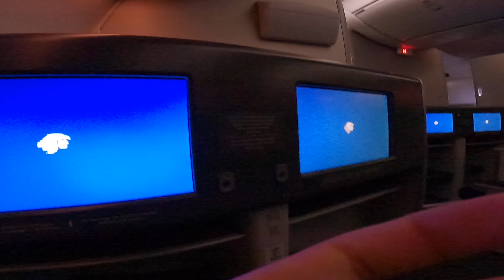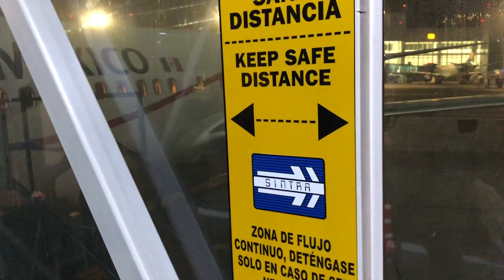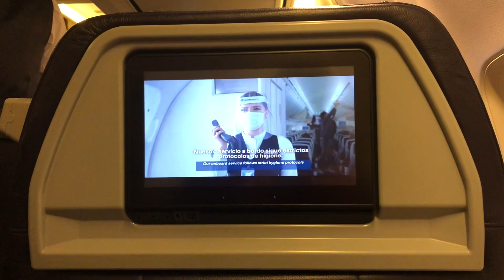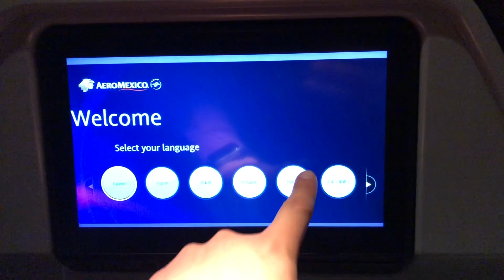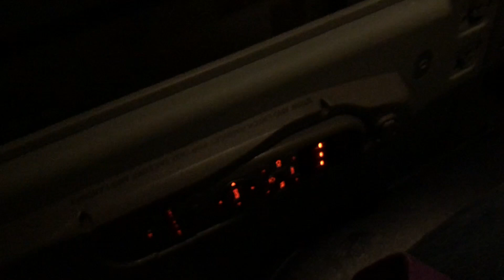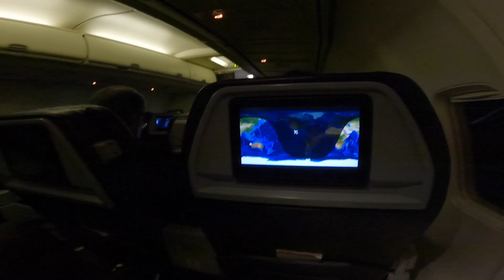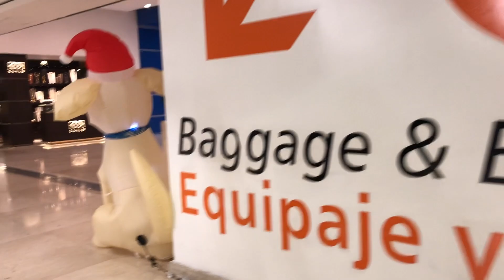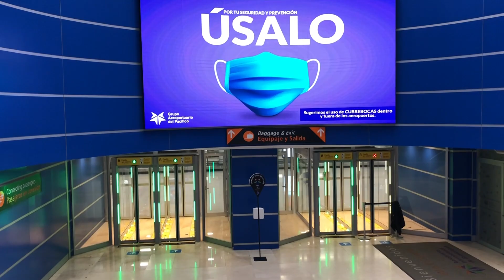TRIP REPORT: AeroMéxico | Boeing 737-800 | Mexico City - Guadalajara | Clase Premier Class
My flight experience aboard the AeroMexico Boeing 737-800 (XA-ZAM) from Mexico City (MEX) to Guadalajara (GDL) in Premier Class. Enjoy!

Mi experiencia de vuelo a bordo del AeroMéxico Boeing 737-800 (XA-ZAM) de la Ciudad de México (MEX) a Guadalajara (GDL) en Clase Premier. ¡Disfruta!

Mon expérience de vol à bord de l'AeroMéxico Boeing 737-800 (XA-ZAM) depuis Mexico (MEX) à Guadalajara (GDL) dans Classe Premier. Profitez-en !

MORE INFORMATION BELOW / MÁS INFORMACIÓN ABAJO / PLUS D'INFORMATION CI-DESSOUS:

ENGLISH:

-Airline: AeroMéxico (AM/AMX)
-Aircraft: Boeing 737-852 (B738)
-Registration: XA-ZAM | "inter.mx Seguros" livery
-First Flight: 31 May 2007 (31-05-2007)
-Aircraft Delivery: 19 June 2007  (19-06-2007)

-Flight Number: AM 262
-Flight Date: 10 December 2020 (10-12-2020)
-Route: MEX-GDL
-Flight Duration: 01 hour 26 minutes

-Departure Airport: Mexico City Benito Juárez International Airport, Ciudad de México (CDMX), Mexico (MMMX/MEX)
-Departure Gate: 70
-Terminal: 2
-Departure Runway: 05R
-Departure Time: Scheduled: 21h30 (08:30PM), Actual: 21h36 (09:36PM)

-Arrival Airport: Guadalajara Miguel Hidalgo y Costilla International Airport, Jalisco, Mexico (MMGL/GDL)
-Arrival Gate: D33
-Terminal: 1
-Arrival Runway: 28
-Arrival Time: Scheduled: 22h50 (10:50PM), Actual: 23h02 (11:02PM)

-Seat: 4F
 Row: 4

ESPAÑOL:

-Aerolínea: AeroMéxico (AM/AMX)
-Avión: Boeing 737-852 (B738)
-Registro: XA-ZAM | Librea "inter.mx Seguros"
-Primer Vuelo: 31 de mayo de 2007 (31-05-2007)
-Entrega del Avión: 19 de junio de 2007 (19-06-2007)

-Número de Vuelo: AM 262
-Fecha de Vuelo: 10 de diciembre de 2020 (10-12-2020)
-Ruta: MEX-GDL
-Duración de Vuelo: 01 hora 26 minutos

-Aeropuerto de Salida: Aeropuerto Internacional Benito Juárez de la Ciudad de México, CDMX, México (MMMX/MEX)
-Puerta de Salida: 70
-Terminal: 2
-Pista de Salida: 05R
-Hora de Salida: Programada: 21h30 (09:30PM), Real: 21h36 (09:36PM)

-Aeropuerto de Llegada: Aeropuerto Internacional Miguel Hidalgo y Costilla de Guadalajara, Jalisco, México (MMGL/GDL)
-Puerta de Llegada: D33
-Terminal: 1
-Pista de Llegada: 28
-Hora de Llegada: Programada: 22h50 (10:50PM), Real: 23h02 (11:02PM)

-Asiento: 4F
 Fila: 4

FRANÇAIS:

-Compagnie Aérienne: AeroMéxico (AM/AMX)
-Avion: Boeing 737-852 (B738)
-Immatriculation: XA-ZAM | Livrée « inter.mx Seguros »
-Premier Vol: 31 mai 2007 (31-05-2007)
-Livraison de l’Avion: 19 juin 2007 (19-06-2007)

-Numéro de Vol: AM 262
-Date de Vol: 10 décembre 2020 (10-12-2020)
-Route: MEX-GDL
-Durée de Vol: 01 heure 26 minutes

-Aéroport de Départ: Aéroport International Benito Juárez de Mexico, Ciudad de México (CDMX), Mexique (MMMX/MEX)
-Porte de Départ: 70
-Aérogare: 2
-Piste de Départ: 05R
-Heure de Départ: Prévue: 21h30 (09:30PM), Réel: 21h36 (09:36PM)

-Aéroport d’Arrivée: Aéroport International Miguel Hidalgo y Costilla de Guadalajara, Jalisco, Mexique (MMGL/GDL)
-Porte d’Arrivée: D33
-Aérogare: 1
-Piste d’Arrivée: 28
-Heure d’Arrivée: Prévue: 22h50 (10:50PM), Réel: 23h02 (11:02PM)

-Siège: 4F
 Rangée: 4

-FlightMap and More Information / Mapa del Vuelo y Más Información / Plan du Vol et Plus d'Information:

NE PAS UTILISER SANS AUTORISATION, TOUS LES DROITS RÉSERVÉS À DFW AVIATION